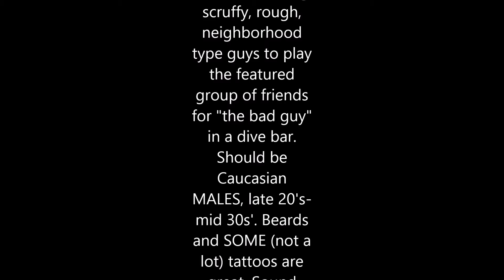Chicago PD Casting Alert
**Chicago P.D. CASTING ALERT***

TUESDAY OCTOBER 27th
"BILLIARD BOYS" - Seeking scruffy, rough, neighborhood type guys to play the featured group of friends for "the bad guy" in a dive bar. Should be Caucasian MALES, late 20's-mid 30s'. Beards and SOME (not a lot) tattoos are great. Sound know how to play pool. Pay rate is $80/8.

"LANDING STRIP" - Seeking 'Johns' to play strip club patrons! Should be MALE 30s-50s; All ethnicities encouraged to submit. Pay rate is $80/8.

If you live around the Chicago, IL area, and have the FULL day & evening available on Tuesday, please submit the following info to with "BILLIARD BOYS" and/or "LANDING STRIP" in the subject line.

**ATTACH RECENT, WELL-LIT PHOTOS
NAME:
PHONE:
ZIP:
AGE:
HEIGHT:
WEIGHT:
FEMALES: Dress/Bust/Waist/Hip/Shoe Measurements
MALES: Jacket/Neck/Sleeve/Waist/Inseam/Shoe Measurements:
CAR?: Year/Make/Model/Color: *Attach a photo of your car.
VISIBLE TATTOOS?: *Please attach a photo